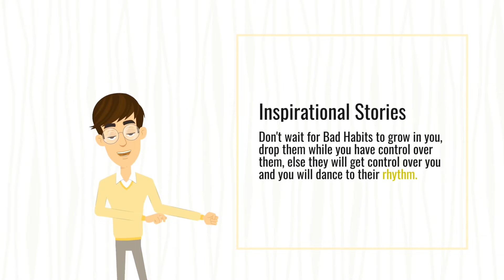Bad habits when it is young it is easy pull them out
A wealthy man asked an old scholar to break his son's bad habits. A scholar took a young man for a walk in the garden. Suddenly he stopped and asked the boy to pull out a small plant growing there.
 The youth grabbed the plant between his thumb and forefinger and pulled it out. The old man then asked him to pull  a slightly larger plant. When the boy pulled hard, the  roots and all the plants came out. "Now pull it out," said the old man, pointing to the bushes. The boy had to use all his might to pull it out.
 "Now take it out," said the old man, pointing to the guava tree. The boy grabbed the suitcase and tried to pull it out. But it didn't go away. "I can't," said the boy, gasping for effort.
 "Bad habits too," said the sage. "Easily uprooted when young, but once established it  cannot be uprooted."
 A session with an old man changed the boy's life.
 Inspirational Stories
 Don't wait for bad habits to develop, stop them while you  control them.